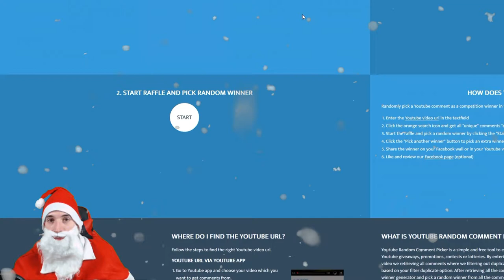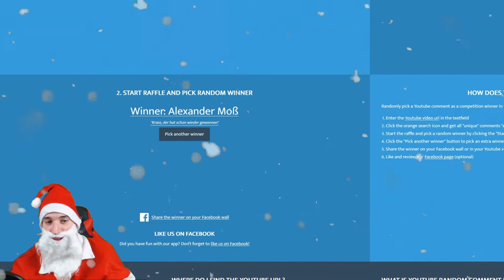CSGO Adventskalender 2018 #15 -[+400$ GIVEAWAY/deutsch] -|ALMO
24 Tage / +80 Preise / +400$ value

► Mein Equipment